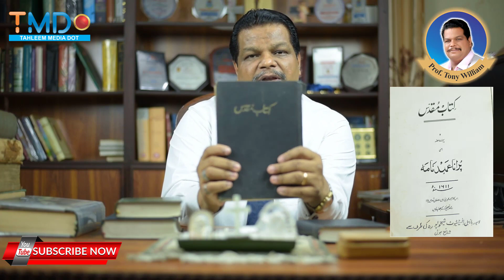If we already have Bible then why we need a new Bible?